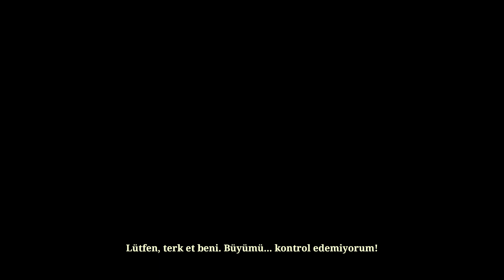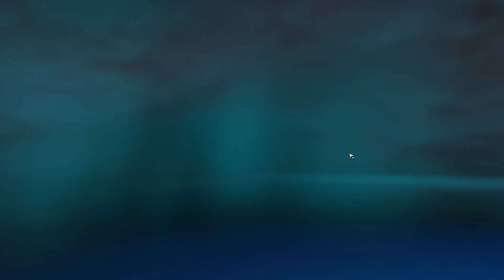Ruined King: A League of Legends Story | Bölüm 2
Merhaba bugün sizlerle Ruined King: A League of Legends Story oyununu oynayacağız.

Hikayeli tek kişilik oyunlardan başka online ve co-op oyunlarının videoları mevcuttur. Bunun yanında motovlog alanıda eklemek istiyorum ama önce ekipmanlarımın tamamlanmasını bekliyorum